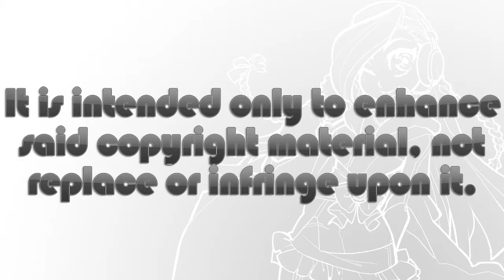iStalk 4/19/16 - Eve Burst Error R, Kirby: Planet Robobot, Scandal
Today, Eve Burst Error R promo video streamed, Kirby: Planet Robobot shows us a trailer, and Scandal to tour Europe.